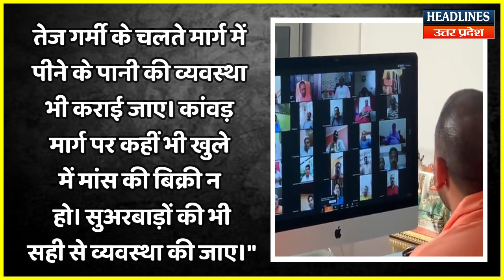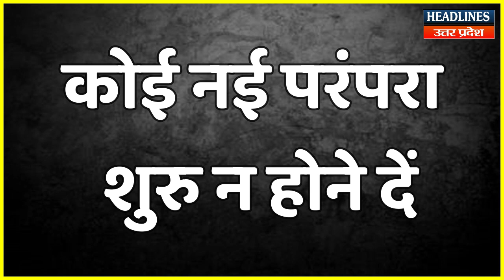Yogi Adityanath ने कांवड़ यात्रा और बकरीद को लेकर दिए 5 बड़े निर्देश | Headlines Up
Yogi Adityanath ने कांवड़ यात्रा और बकरीद को लेकर दिए 5 बड़े निर्देश | Watch This Full Video